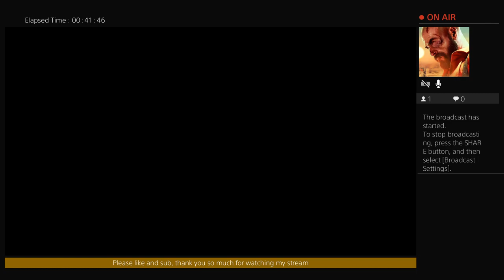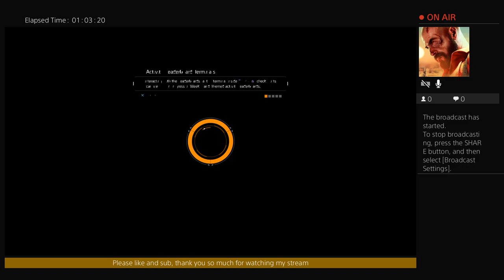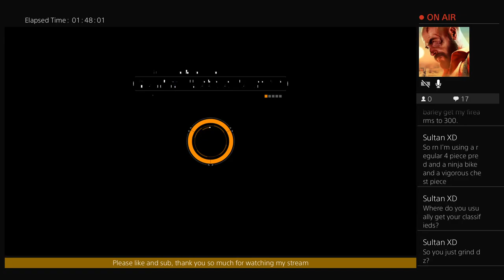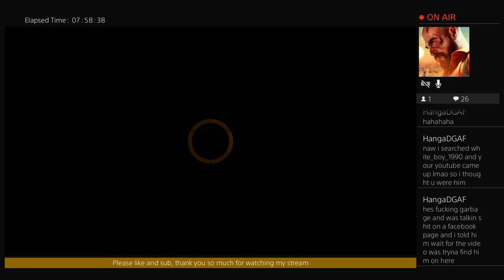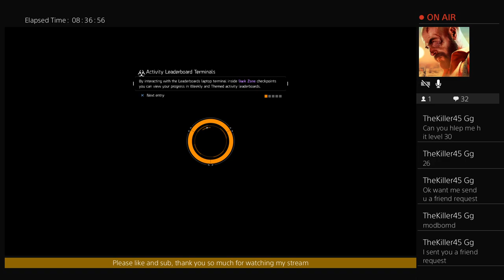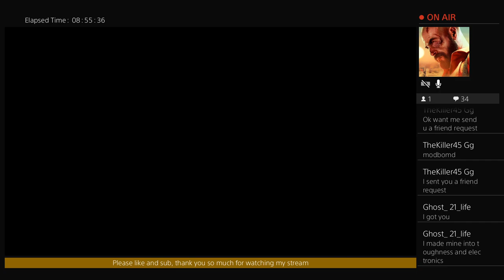The Division pve pvp in dz